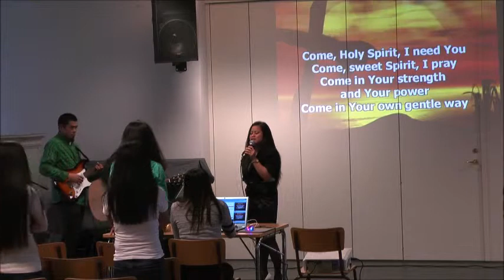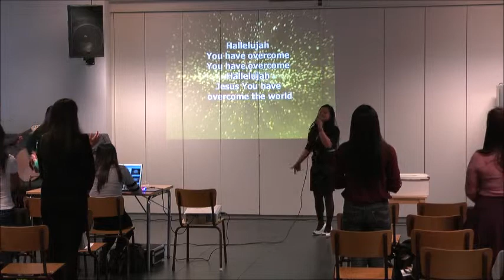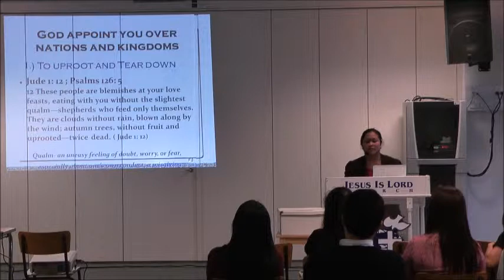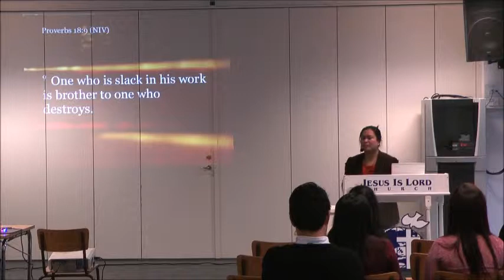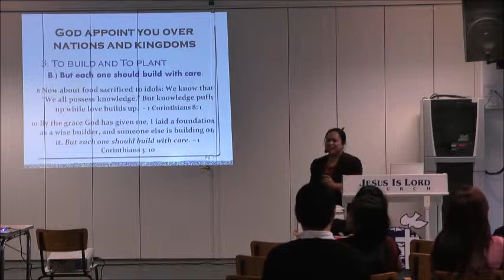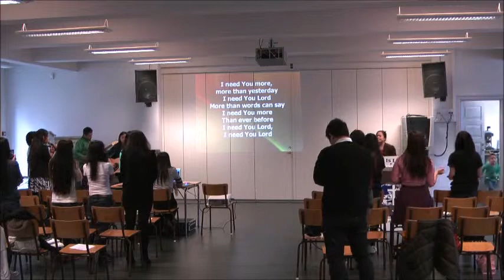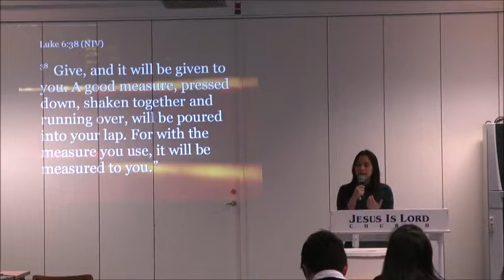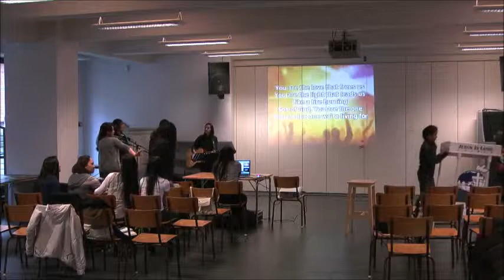JIL. 26. April 2015 Speaker: Sally K.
Jesus Is Lord (JIL)
(Allehelgens Kirke)
Ungarnsgade 43
2300 Copehagen S
If you take a Metro.
Then go out in
Lergravsparken
Service are always in Sunday 3:00 pm.
You are always welcome to
be with us. Or visit us.